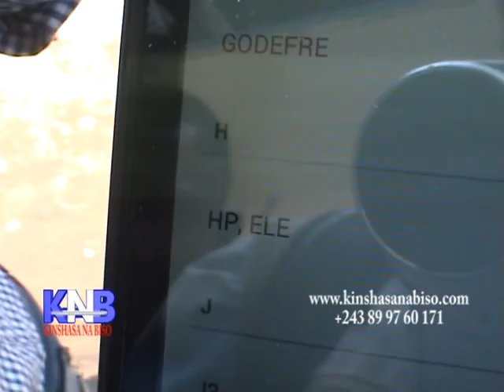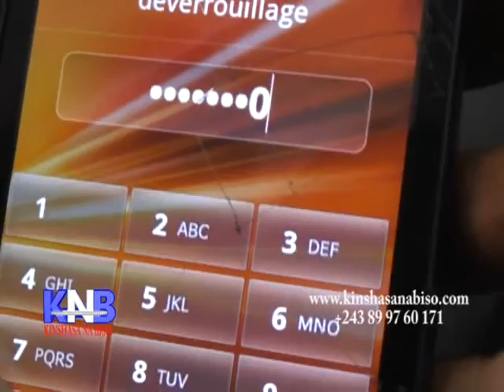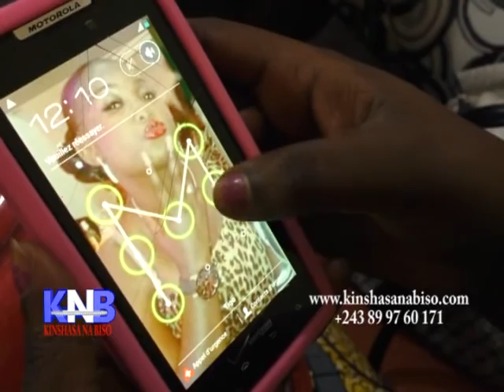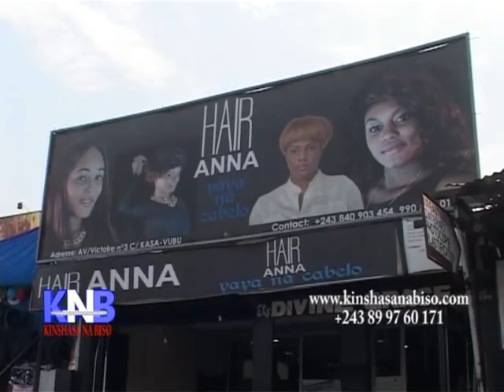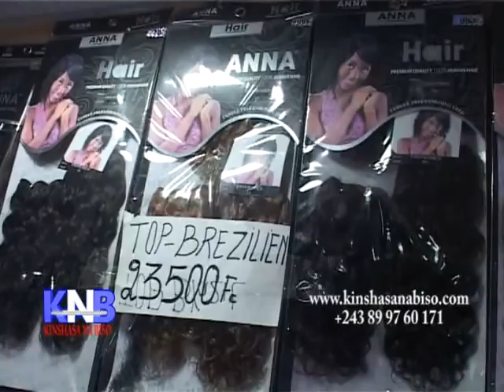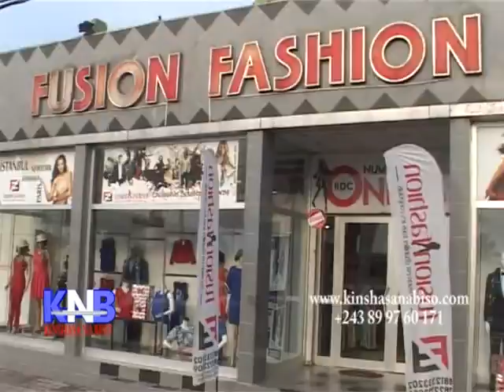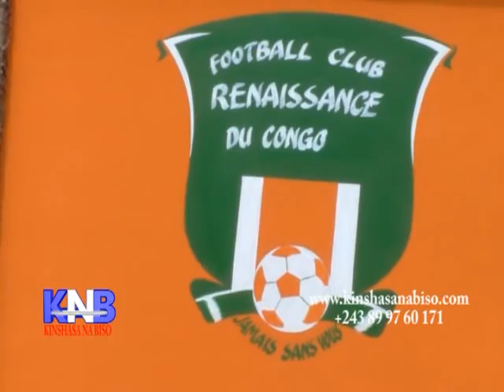Kinshasa na biso KNB du 14 décembre 2015